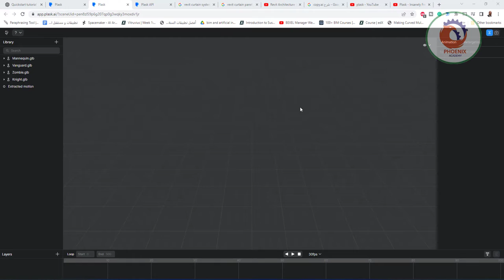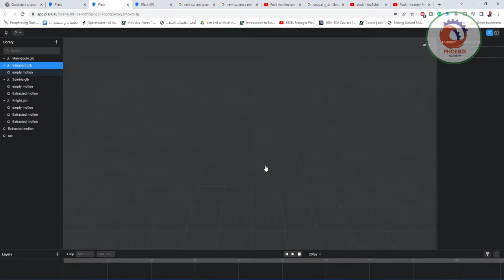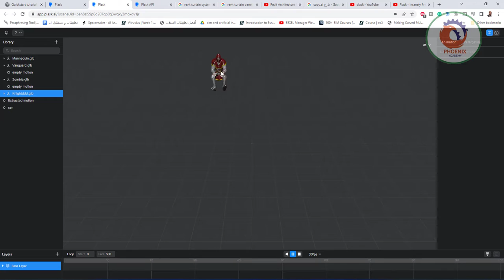Plask برنامج ذكاء صناعي لجعل الكمبيوتر يقلد حركتك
❤️ روابط التواصل
✅ انستجرام